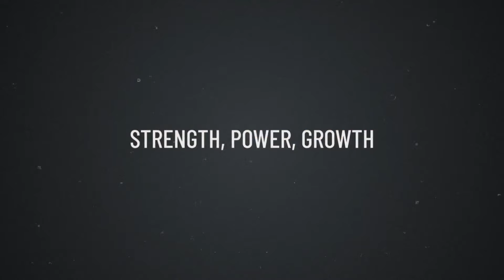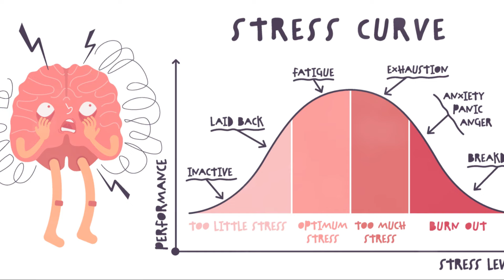The Silent Treatments Cause Brain Changes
we discuss the impact that silent treatments has on individuals, it causes real brain changes when repeated enough. not good